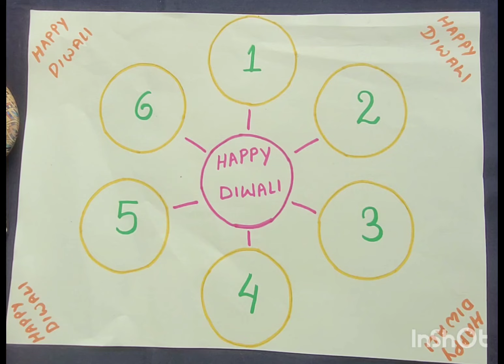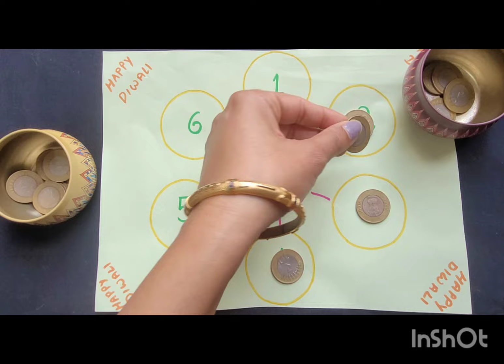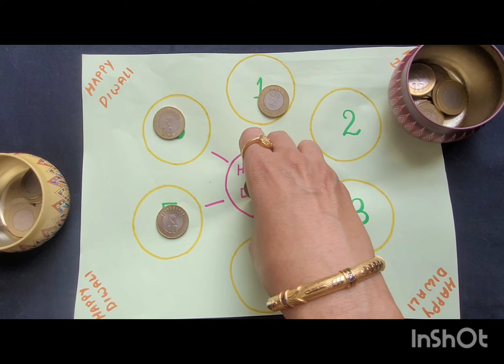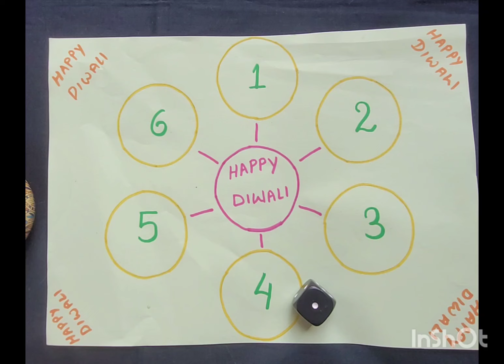Diwali special kitty game |Diwali theme kitty party games |Happy Diwali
Hello friends 👋